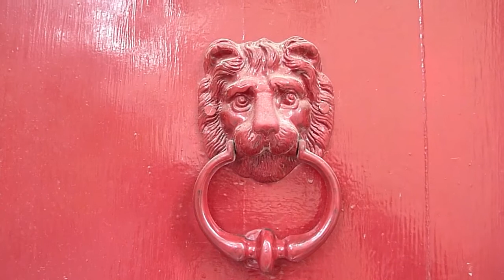Les heurtoires de porte de PEZENAS